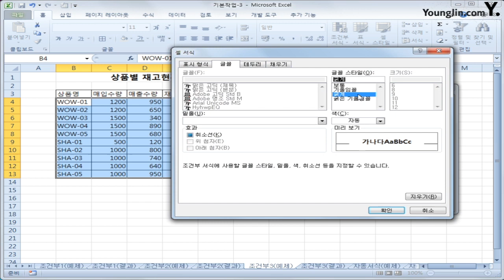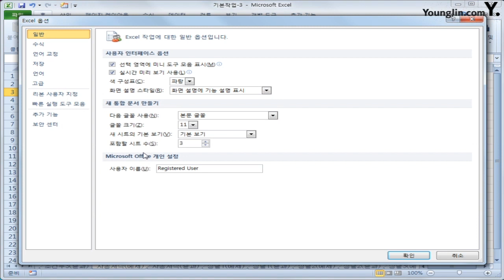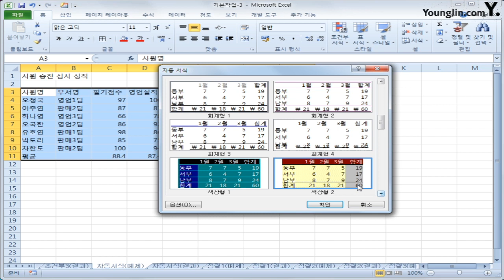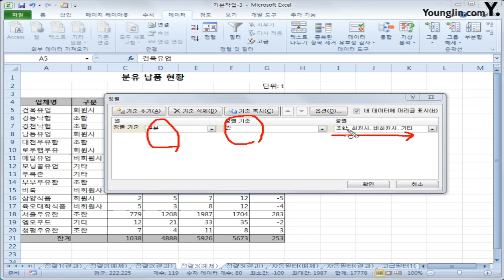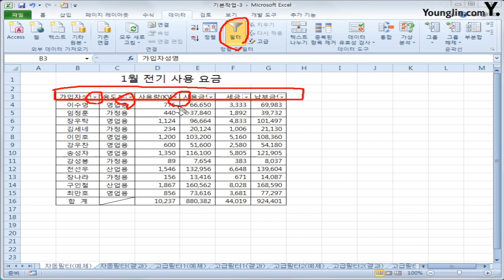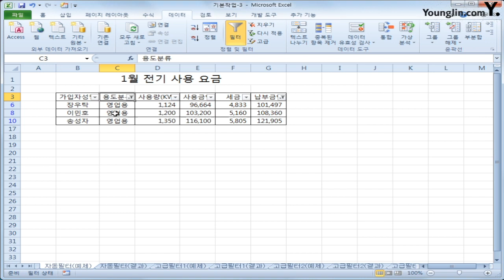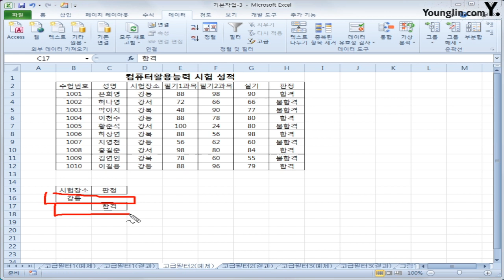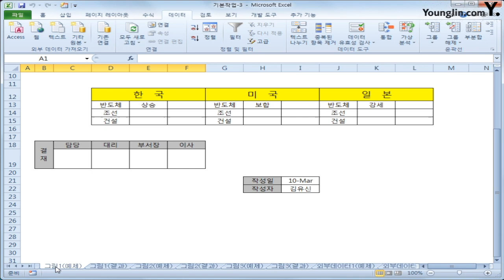03. 기본작업 : 조건부서식~고급필터